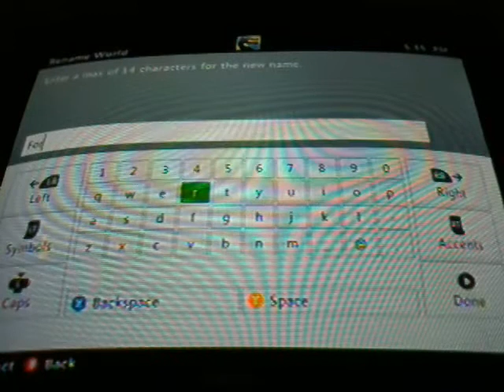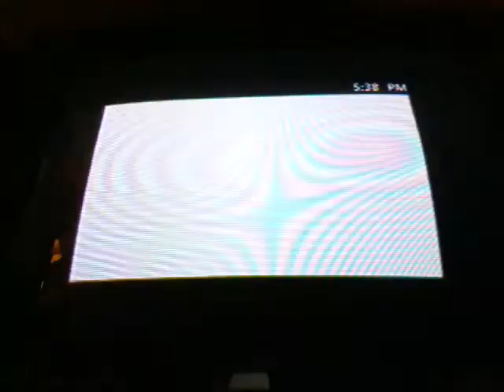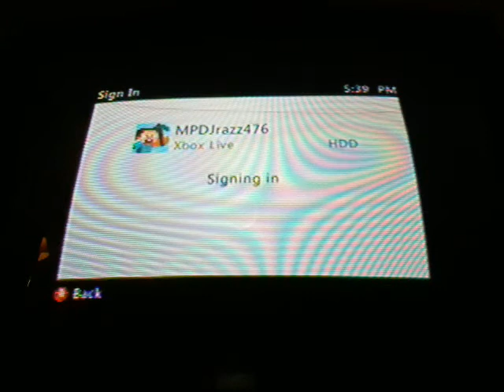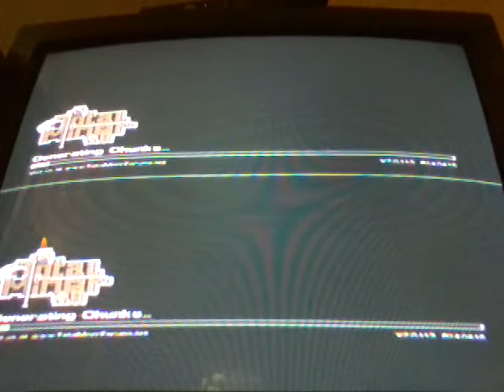Total Miner Lets Play-With Dominic and Preston-#1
DOMINIC GAMERTAG ON XBOX 36O:Dominic B Razz

And prestons gamertag on xbox 360 is:MPDjazz